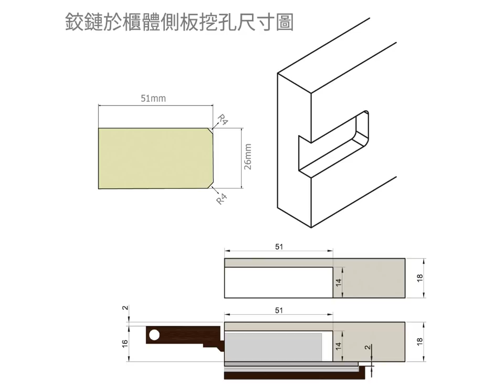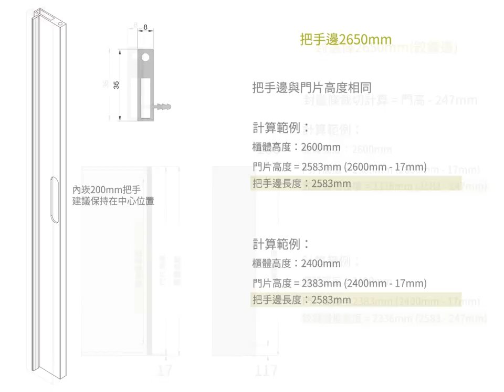義大利MIXAL GLIX WOOD木門鋁框門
最新型櫥櫃鉸鏈，開啟角度可達180度
不論任何門片高度，都只有兩顆鉸鏈，支撐力強
鉸鏈安裝簡單，只需側板洗洞安裝
專用把手邊框，原裝內崁式把手，不需要額外加裝把手
亦可防止門片變形
內建阻尼緩衝座

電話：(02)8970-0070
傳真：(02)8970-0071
客服在線(LINE ID)：89700070
樣品展示中心：23854新北市樹林區佳園路三段101巷101號